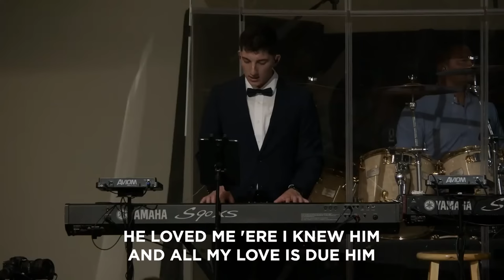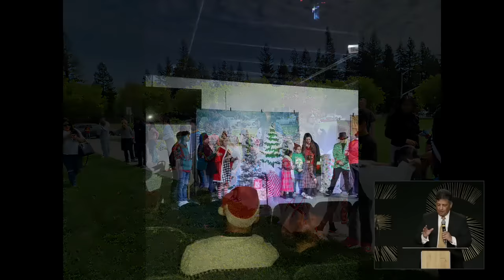Facing the Mountain | Greg Mitchell | Friday, June 16, 2023 | 7 PM | Door Church Tucson, AZ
Sermon Begins at: 1:07:26

CCLI: 20695939